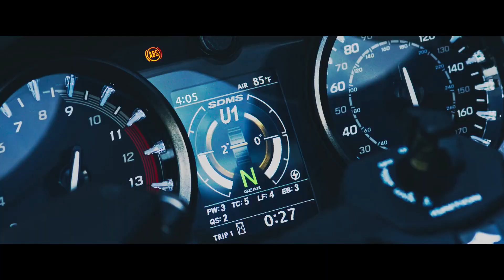2021 Suzuki Hayabusa | First Look !! All New Suzuki Hayabusa official video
2021 Suzuki Hayabusa | First Look !! All New Suzuki Hayabusa official video